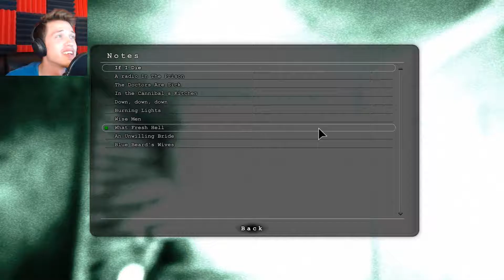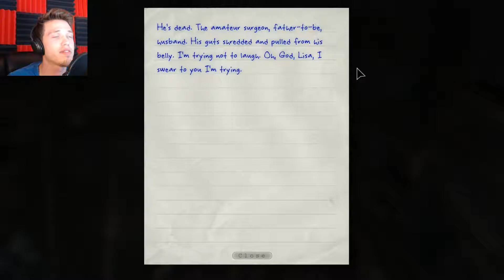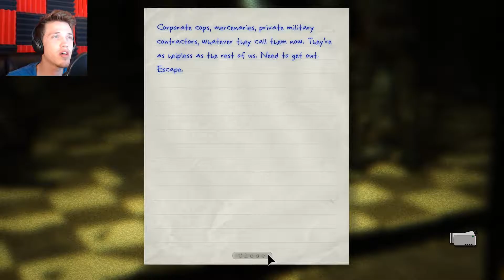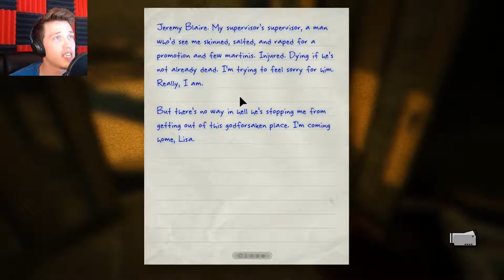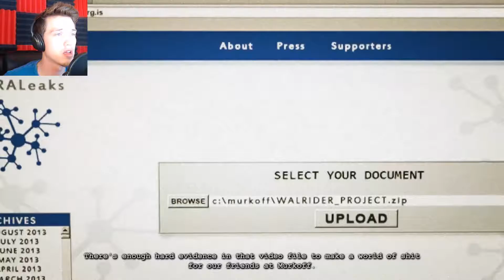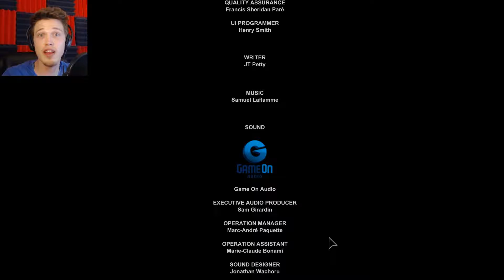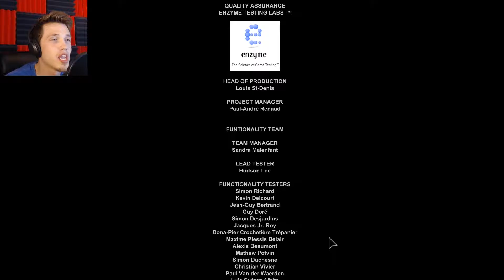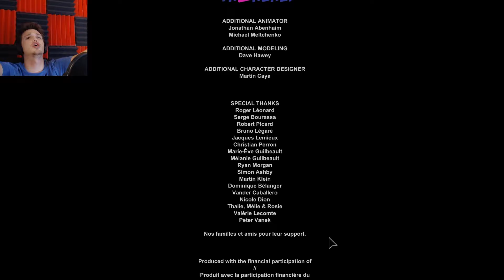Outlast Whistleblower #7 I FINISHED!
Holy crap that got intense! I thought I had so much more of the game left to play. Was way fun! Excited for Outlast Two!